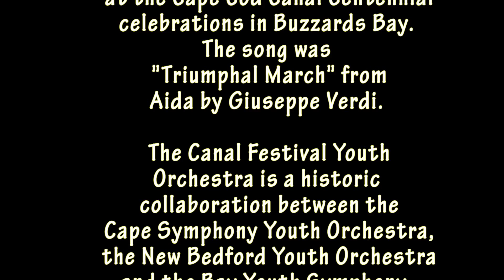Cape Cod Canal fireworks in HD!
Today on CapeCast: Check out this eye-popping video of the fireworks show at the Cape Cod Canal last night. It was a visual treat that capped off the canal's 100th birthday party.